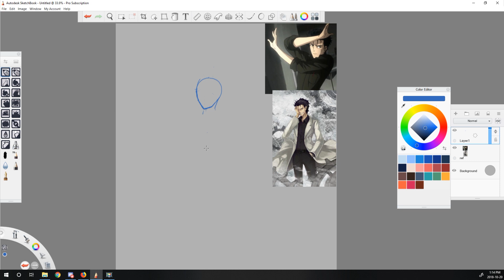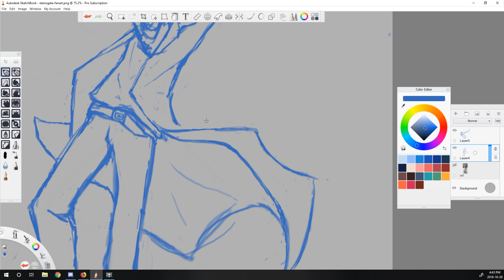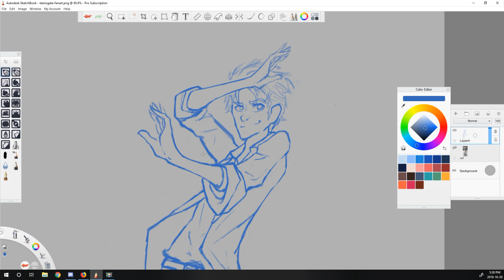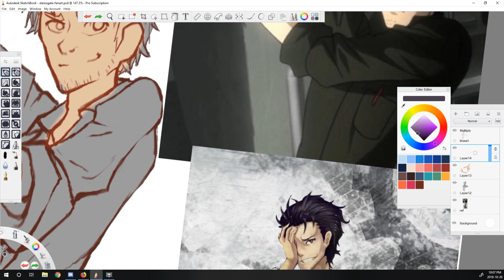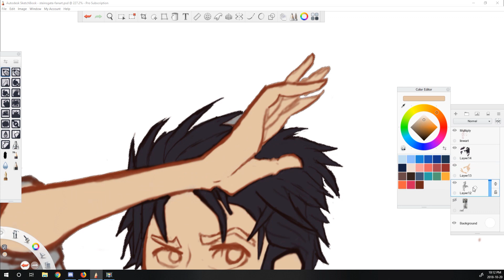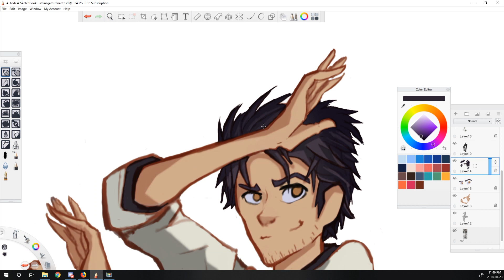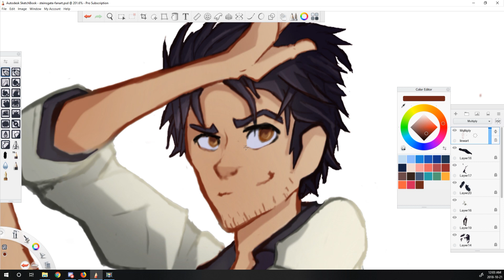Steins Gate - Okabe Rintarou | SpeedPaint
Hello everyone!
Here's a drawing of Okabe Rintarou / Hououin Kyouma from Steins Gate! Such an amazing anime... recommend watching it if you haven't seen it! Hope you like the speedpaint :)

⚫Want to get your own ART from me? Commission info here! (currently unavailable)

⚫Check out the latest page of my graphic novel, Rachel of Everia!

VIDEO INFORMATION

^this guy makes cool covers, check him out!

⚫Programs:
• Wacom Cintiq 13HD ~ Drawing Tablet (used for this video)
• Adobe Premiere CC 2018 ~ Video Editing (used for this video)
• Sketchbook Pro ~ Drawing Software (used for this video)
• Internet ~ Inspiration